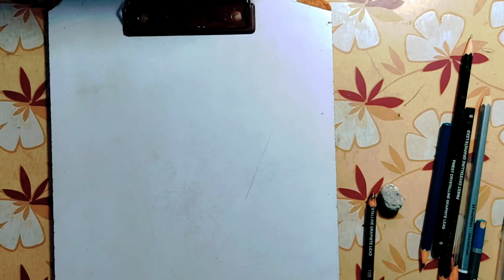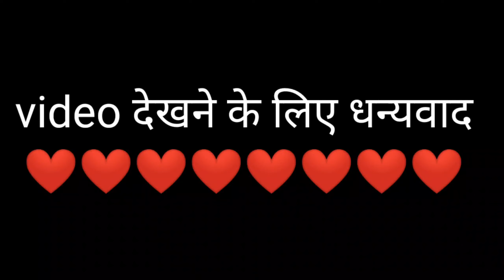Magic drawing _ easy drawing magic - there is magic in drawing _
Alex sonu arts

inspired By :

satistying art work ideas to help you reiax # 10 awesome drawing and craft compilation
Evelash drawing tutorial for beginners _ step by step

# Shorts
cool arts hacks and funny hand made / drawing challenge first to finish arts school win! by 123 go! 132 ! that's a nice Drawing

Trending drawing
Trending video
1 lake views
1 K like

tags!
hands, fingers, hand drawing, fingers drawing,

# kay d arts